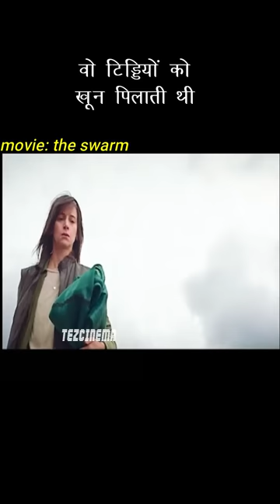वो टिड्डियों को खून पिलाती थीtezcinema